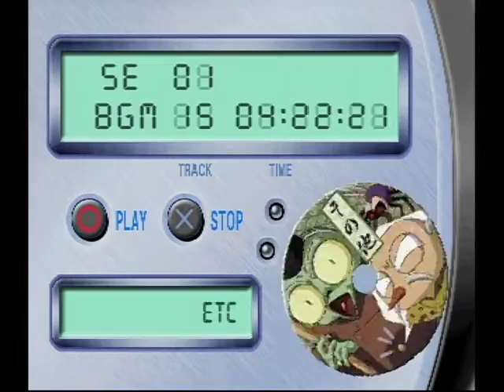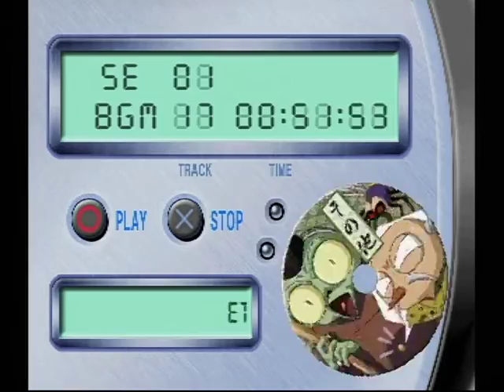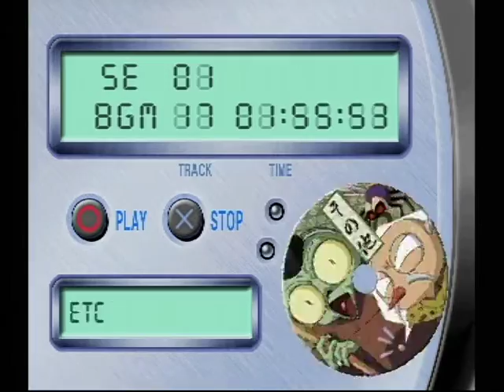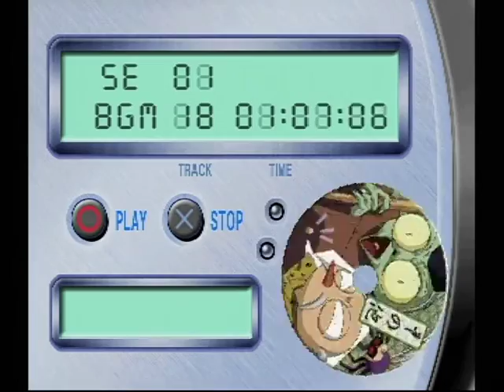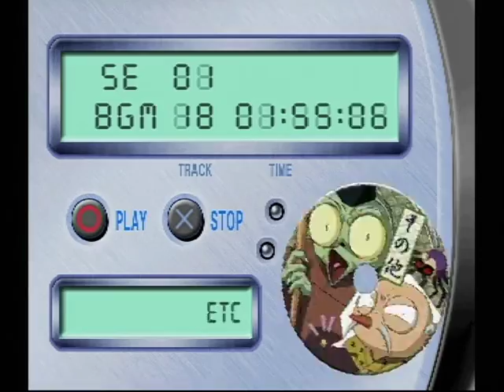犬夜叉 戦国お伽合戦 067